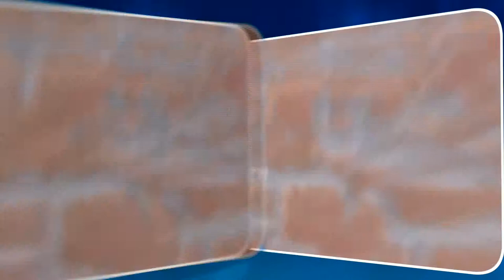ST PETERSBURG STATE UNIVERSITY OF FILM AND TELEVISION